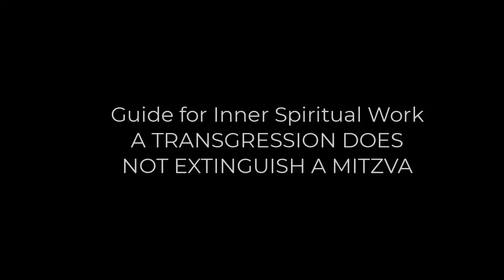Guide for Inner Spiritual Work - A Transgression does not put out a Mitzva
No group, no society, nor any spiritual movement, or otherwise conformed to
methods into group loyalty in the social society (social and animal), will receive the ultimate
development which is excluded for and given for him personally! Only due to the individual
aspects of the Lurian kabbalah what is the everlasting method that is in this time revealed to
the human race, there is a positive chance. Therefore are given to this world the books of Ari
and the Zohar so that every individual – and in that way the whole human race - can receive
the ultimate release of his own egoistic slavery.

Rabbi Michael-ben-Pesach Portnaar